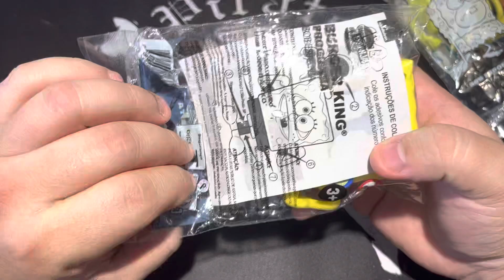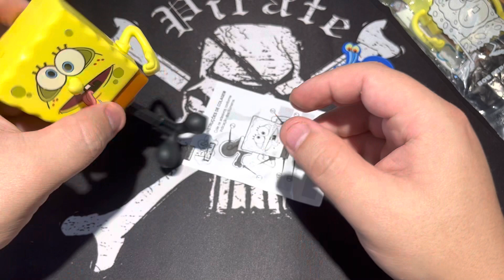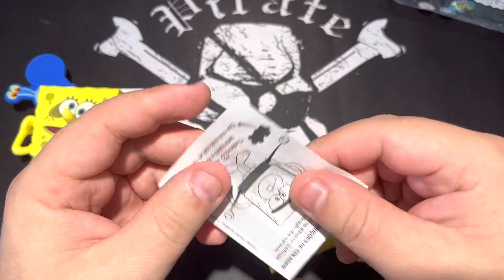Abrindo a Embalagem dos Novos Brinquedo do Bob Esponja no Burger King